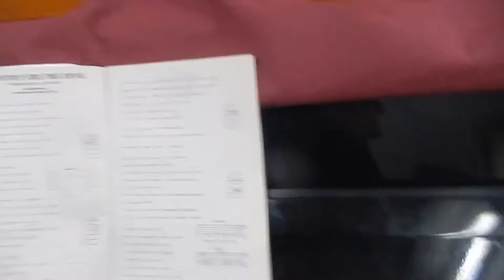PIANO FARO DE ORIENTE 2 MANOS DSCN2917[1].MOV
MARTES 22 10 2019, 8 04 AM, SORPRENDIDO GRATAMENTE DE ESTE VIDEO DE HACE TRES SEMANAS, GENARO FUE EL DE LA CAMARA, CREO DESDE ESE DIA NO HA IDO, MUC HAS GRACIAS, MI BUEN GENARO, OJALA HOY TE DEJES VER Y YA SON 8 Y 7 Y FELICIDADES EFRAIN HOY EN TU CUNPLE Y PERDONEN POR L MAL TECLEO